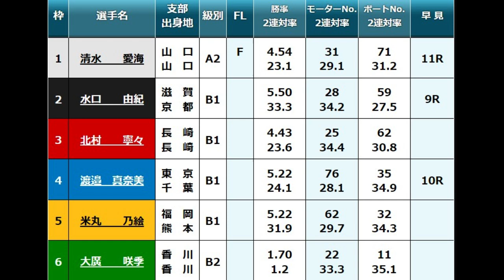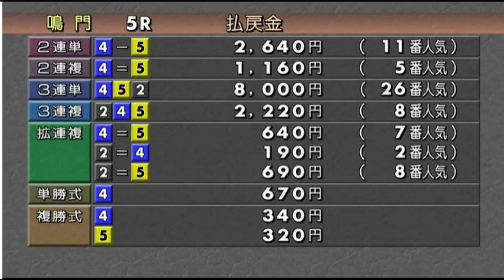【鳴門競艇】断然人気①清水愛海 VS. B級女子5選手でまさかの…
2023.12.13鳴門競艇ＦＶジャパンカップ競走初日5R
①清水愛海②水口由紀③北村寧々④渡邉真奈美⑤米丸乃絵⑥大廣咲季